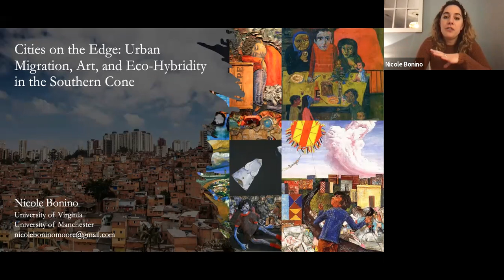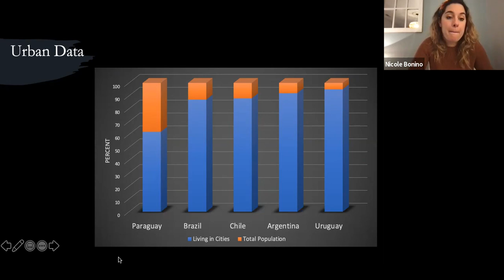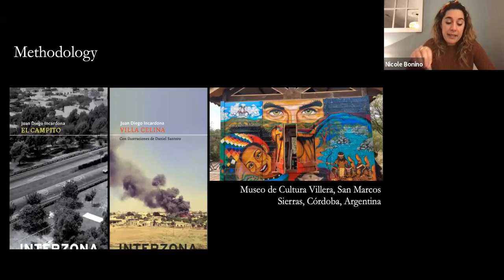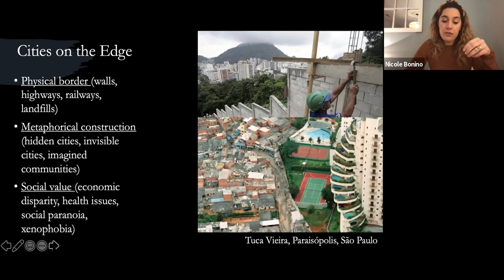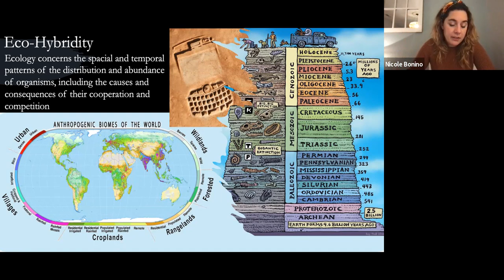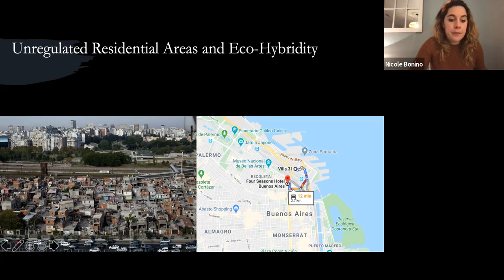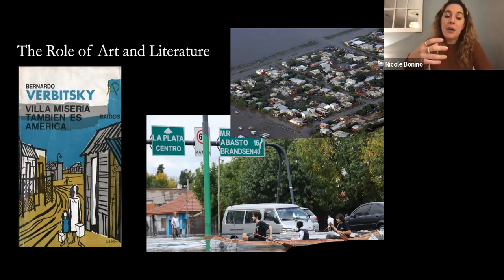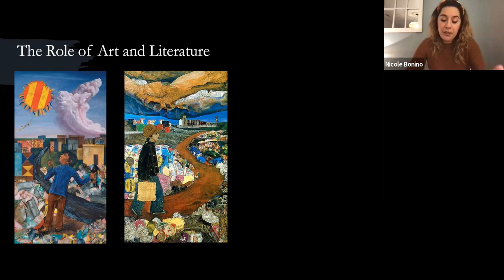Nicole Bonino: “Cities on the Edge: Urban Migration, Art, and Eco-Hybridity in the Southern Cone”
Talk given by Nicole Bonino (University of Virginia/ University of Manchester) on 10 February 2021 as part of the University of Manchester's Centre for Latin American and Caribbean Studies' research seminar series.

Abstract: Theorists Néstor García Canclini, Homi Bhabha, and Edward Said investigate the phenomenon of “cultural hybridization” describing it as the emergence of a new multiculturalism in which different cultural forms coexist. According to this definition, contemporary metropolises are powerful examples of hybrid constructions, as they are the result of socio-cultural sedimentation and juxtaposition. Latin American cities are a nerve center of what I call “eco-hybridity,” a critical concept that defines the artistic products—such as novels, murals, paintings, and architectural elements—created by the modifications of the geographical and socio-cultural environment in response to the encounter between immigrants and urban settings. According to the Department of Economic and Social Affairs of the United Nations, 68% of the world population is projected to live in urban areas by 2050. Latin American metropolises, such as São Paulo, Buenos Aires, Lima and Rio de Janeiro, are home for more than 10 million people. A great amount of the urban population is represented by immigrants forced to face cultural and geographical challenges, such as social paranoia, xenophobia, and the lack of material resources which entails the spread of unregulated residential areas not suitable to guarantee a decent standard of living. In a contemporary reality characterized by massive migratory movements and global interactions it is fundamental to investigate the mutual transformations involving individuals and the urban arena where they settle down. How does urban population affect the cityscape and its racial, social, and cultural components and how are these dynamics represented in the literature and visual art of the Southern Cone? By showing architectural, artistic, and literary examples drawn from different metropolitan settings, this talk will introduce some of the implications of the concept of eco-hybridity in Latin America.

Bio: Nicole Bonino holds a PhD in Latin American Literature from the University of Virginia. She is an Assistant Professor, Academic General Faculty, at the University of Virginia and a Visiting Research Fellow at the University of Manchester. Her area of specialty is contemporary Latin American literature with an interdisciplinary focus on migratory movements, environmental humanities, and visual arts. Within the theoretical framework of ecocriticism, her interdisciplinary research examines the ways in which literature and art record cultural and environmental modifications provoked by the interactions between global diasporas and urban landscapes.